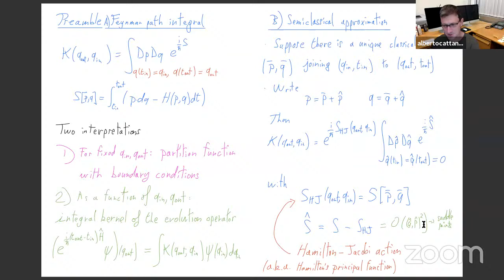Alberto Cattaneo | Hamilton-Jacobi and Quantum Chern-Simons on Cylinders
Global Poisson Webinar | 29 October 2020

Virtually hosted by the University of Geneva